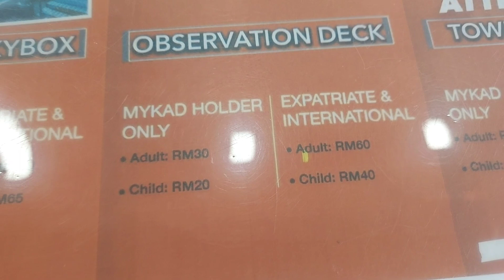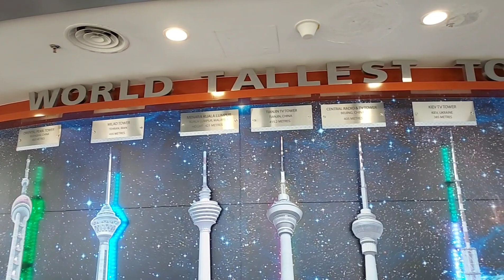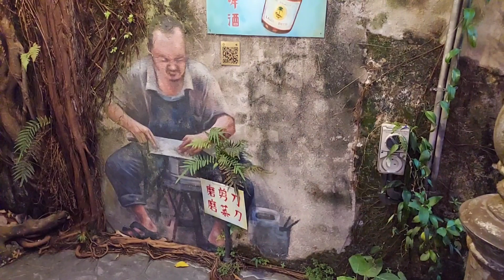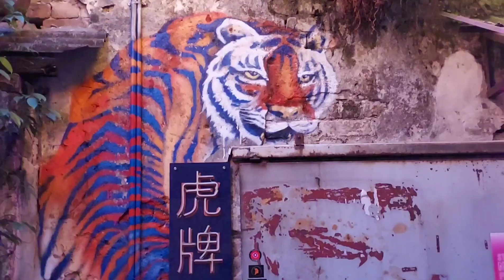馬來西亞鈎織咗...吉隆坡第3天, 吉隆坡塔、鬼仔巷@Amazing Grace Knitting & Crocheting Workshop奇恩織鈎教室